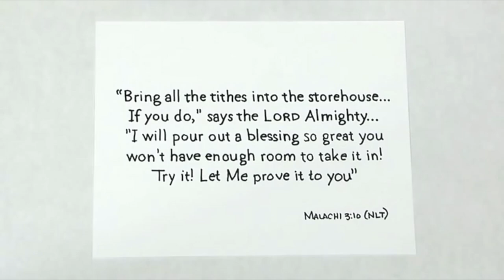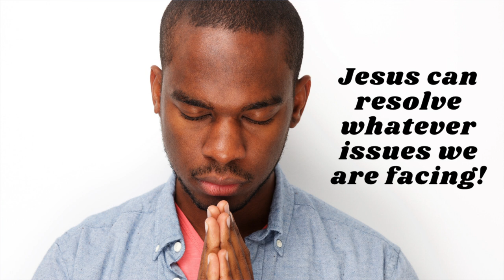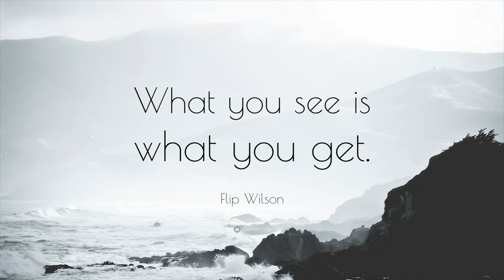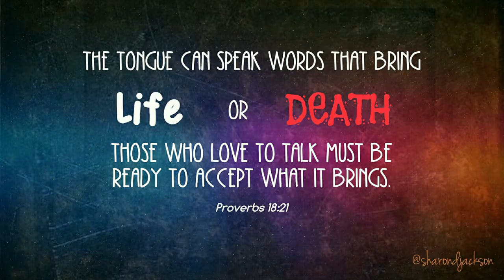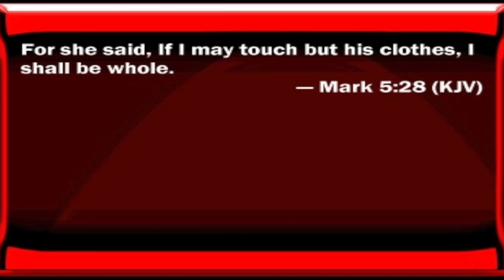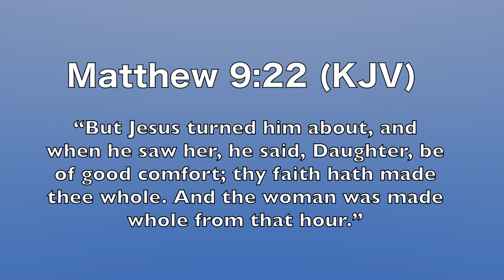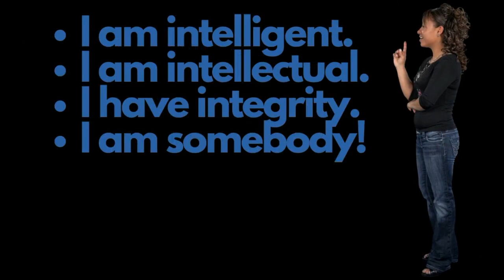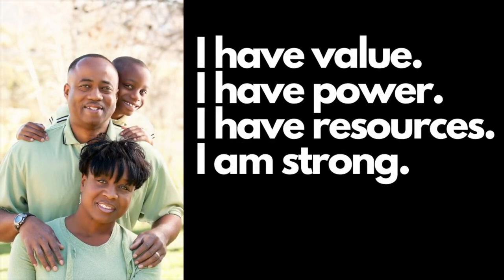July 5, 2020 Worship & Communion Sermon- "Talk to Yourself"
Welcome to the broadcast! In these difficult times, we must learn to encourage ourselves. Talking to yourself with words of motivation, hope, encouragement and vision will inspire you to break the systemic cycle of life, lifting you to a new and better experience. In this message, Bishop Litman teaches three powerful principles that will help you to break free from the cycle of life. Our special music is from gospel artist, Miranda Curtis.

For books, blogs, podcasts and YouTube videos by Bishop Litman,